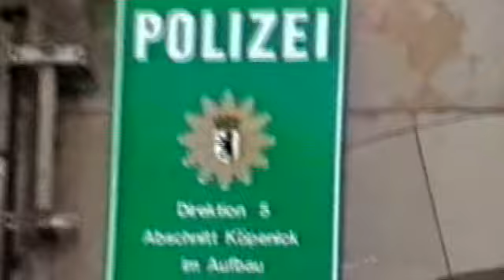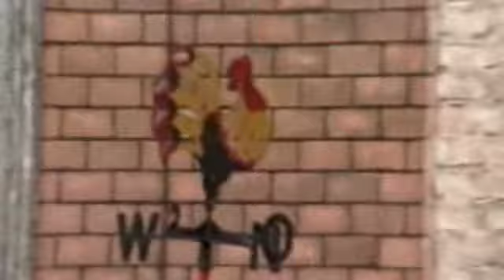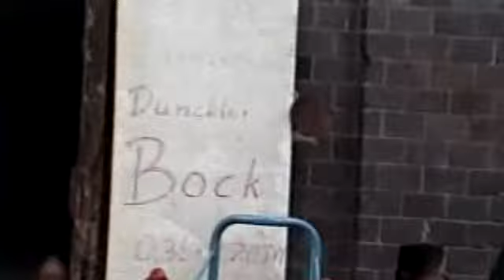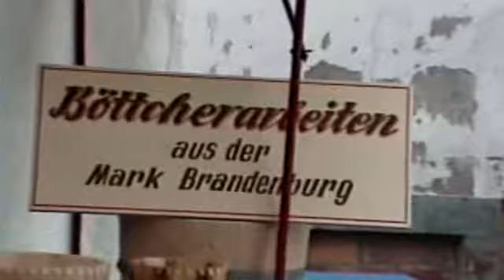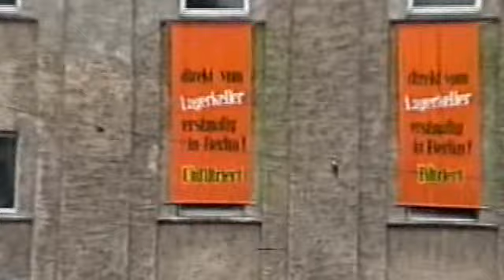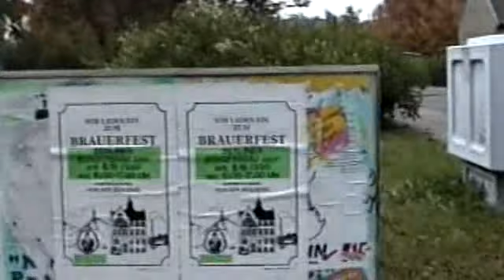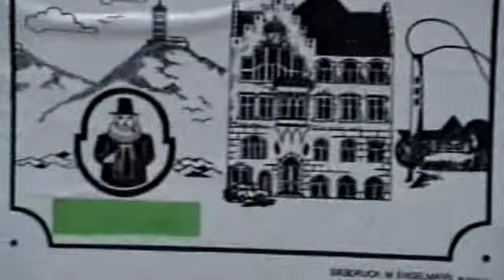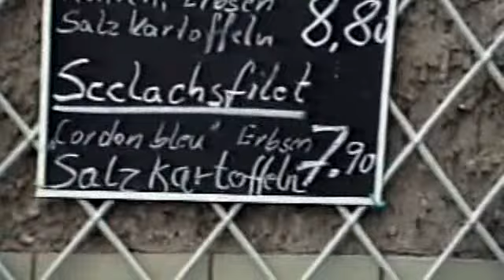Berlin-Koepenik Sept 1990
having a look around the East Berlin borough of Koepenik